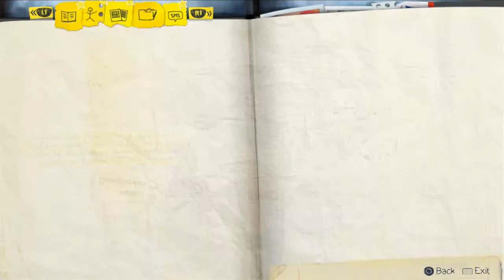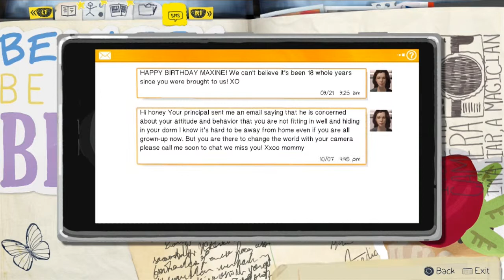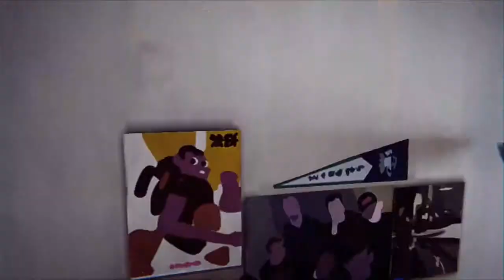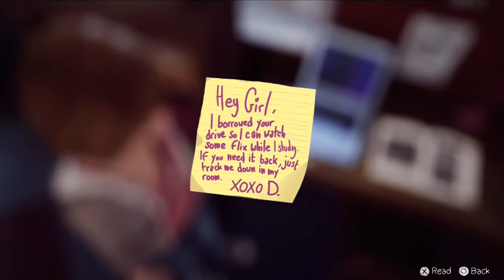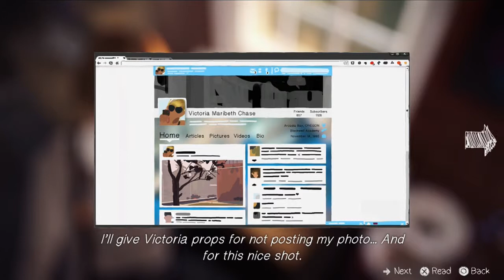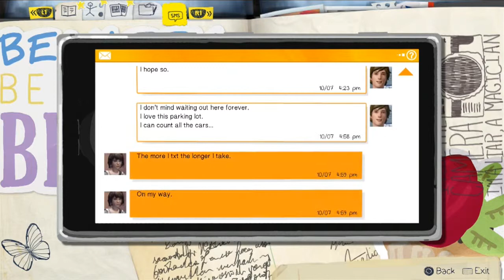Life is strange :: Episode 1: Chrysalis :: Part 3/5 - [Ps4]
Life is Strange Episode 1, part 3